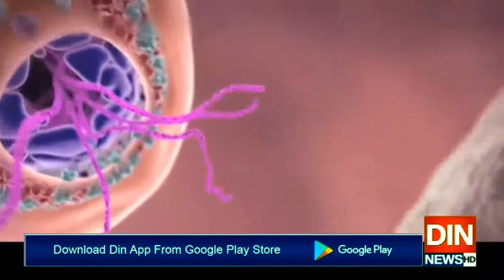غیر ذمہ داری موت کاسبب بننے لگی